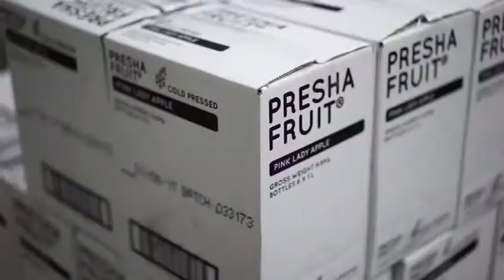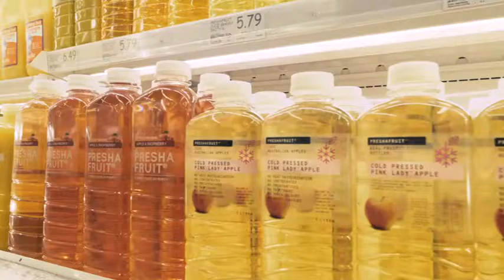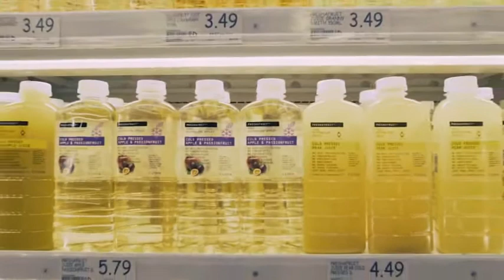Hiperbaric High Pressure Processing (HPP) customer Preshafruit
Hiperbaric’s first customer in Australia, Preshafruit is a food processing company that utilizes High Pressure Processing (HPP) to manufacture juices, fruit and other foods products. Preshafruit was established in 2006 and has been manufacturing HPP products since early 2007. Preshafruit is located in Derrimut in Melbourne’s west in a purpose built state of the art HPP and food processing facility. Preshafruit is Cold Pressed which gently presses the juice from the fruit, while sharpening the taste and removing impurities, it gives their juices a distinctive clarity. Cold Pressure (HPP) applied to the sealed bottle extends the shelf life without ever applying heat.

Preshafruit Cold Pressed Juice CEO Alastair McLachlan talks to Industry Leaders about creating an Australian brand of exceptional quality using High Pressure Processing (HPP). Preshafruit is unique - clean, pure delicious refreshment - that tastes like the original fruit source. He gives thanks to our retailers, growers & employees for their support in building a strong Australian business.

1:00:00 – Preshafruit History
2:00:00 – Company Growth
3:30:00 – Use of HPP